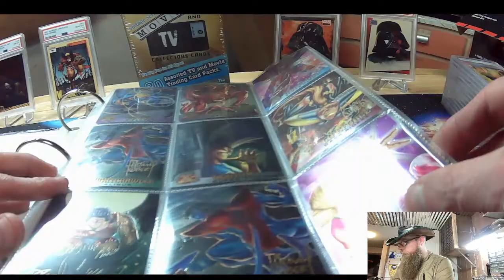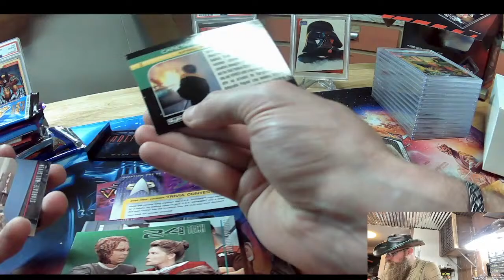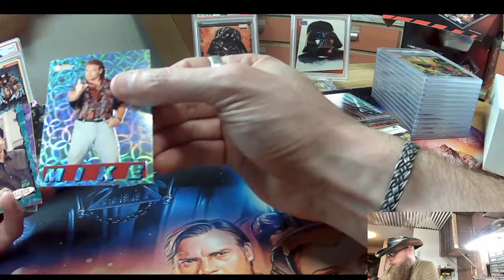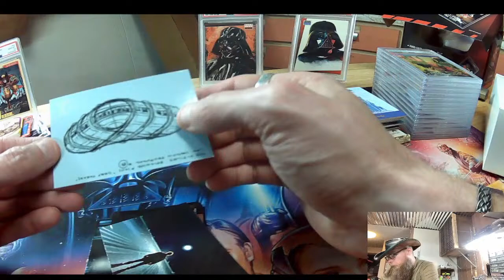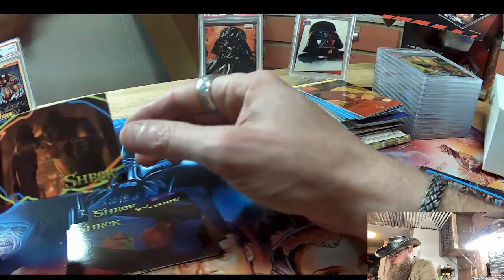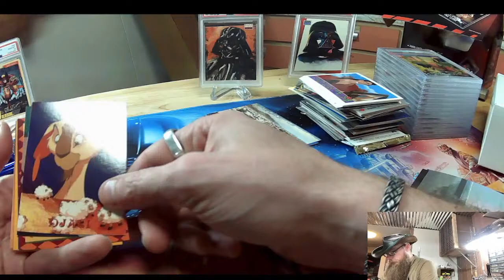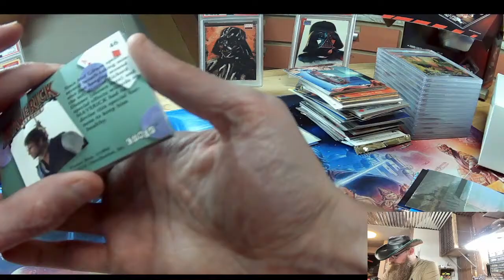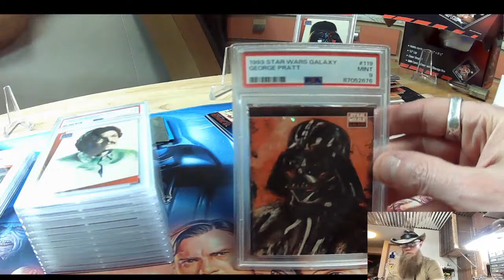Vintage Series movie Tv Card open Assorted box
I am a leather worker form North West PA.
Check out my Ebay or message me if you are wanting a custom orders or my other social media pages.
using non copyright music from freeme NCS music youtube channel